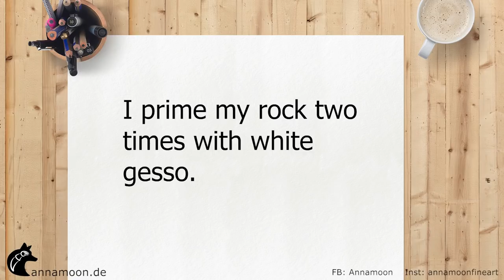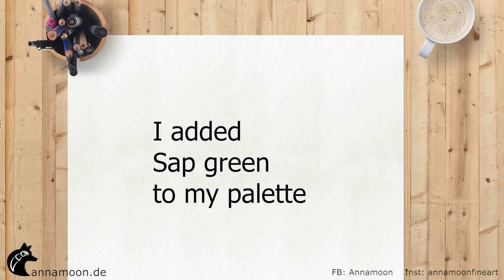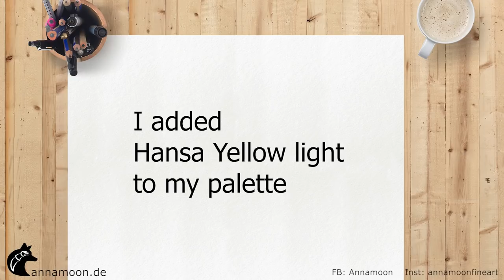Rock Painting Tutorial Landscape Seascape Beach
An advanced video tutorial for rock painting.